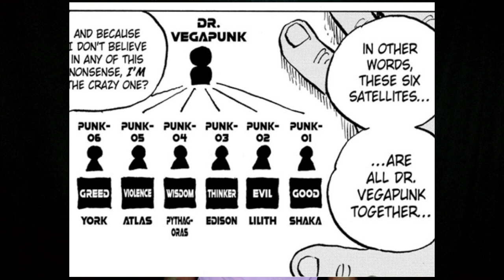Everything We Know About Dr. Vegapunk | One Piece Hindi